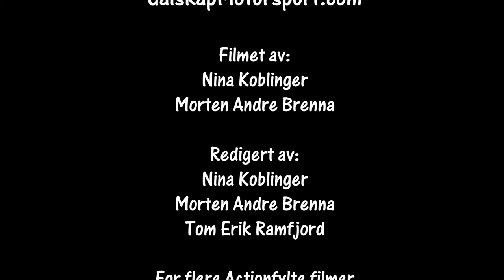Rally Lyngnasprinten 25.01.2020 SS6